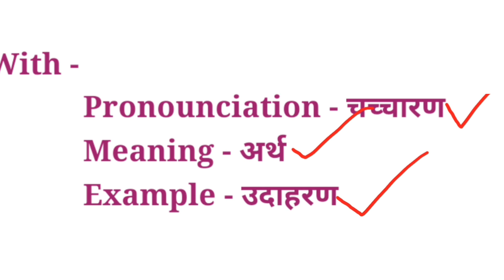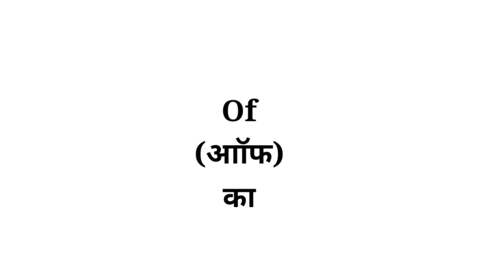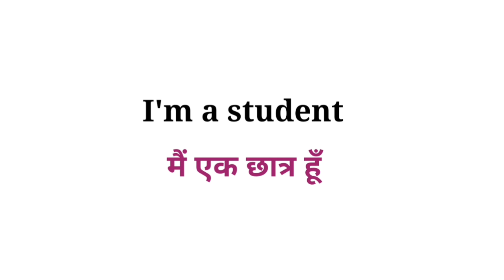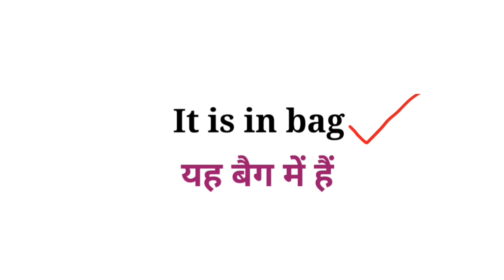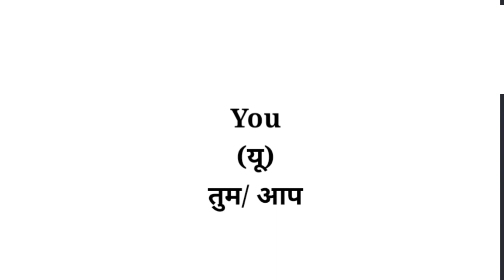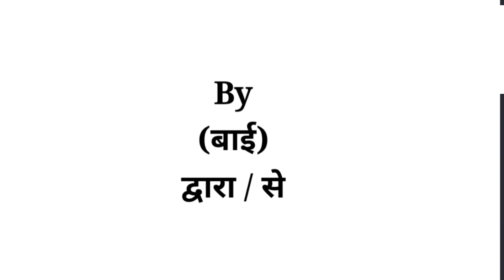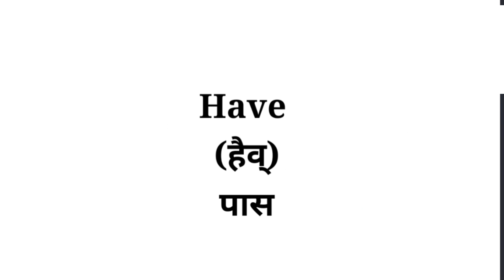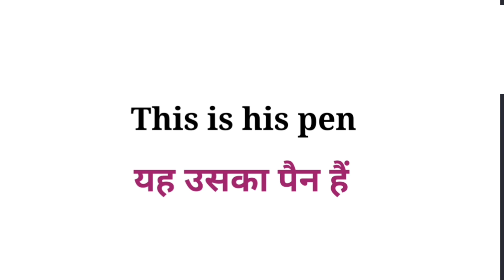अंग्रेजी लिखना बोलना आसानी से सीखे / Use of all important words in spoken english /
Daily Use English Speaking Sentences रोज बोले जाने वाले अंग्रेजी वाक्य।आसानी से अंग्रेजी बोलना सीखें

इन को अंग्रेजी में क्या कहते हैं जानिए | spoken English practice | English speaking practice in Hindi

daily Use words meaning in English | spoken English practice complete

spoken English | English speaking practice | Learn English words meaning | English vocabulary |

words English | daily use words meaning | English to Hindi | spoken English practice in Hindi

English to Hindi practice | daily use English word meaning in Hindi | spoken English practices

रोज बोलने जाने वाले वर्ड मीनिंग | English speaking practice | Spoken English | English vocabulary

basic English Words | spoken English practice | daily use English short words meaning in Hindi

daily use English words meaning | English speaking

Daily Use English short Sentences | English speaking practice | spoken English practice in Hindi

spoken English

daily use English word sentence

English speaking course daily use English short sentences

English speaking course English grammar practice

English vocabulary

daily use English sentence in Hindi@misba_all_study#youtubeshorts